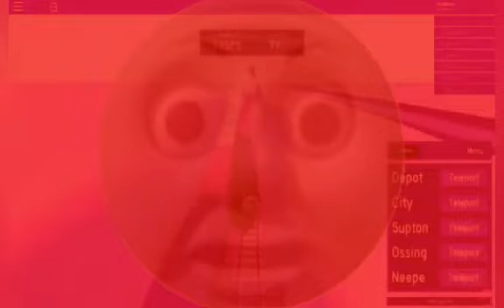choochoomotherfuka.mp4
get out cargo train choo choo mother fuka